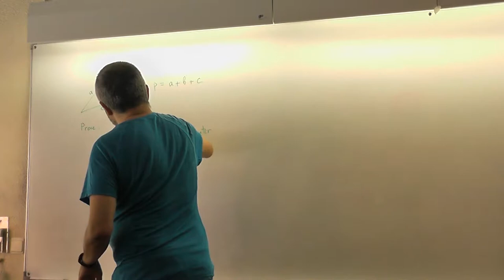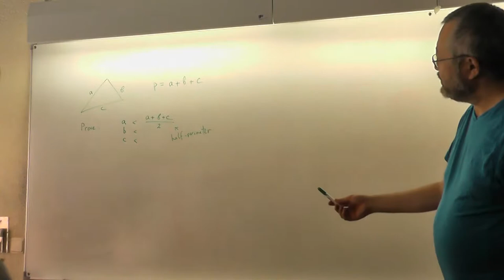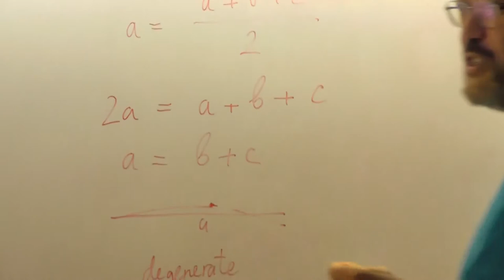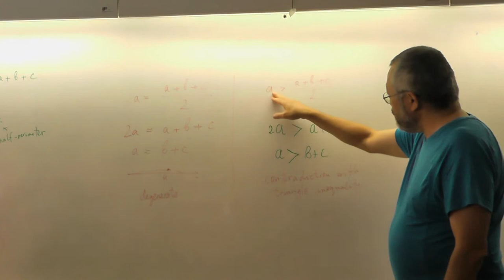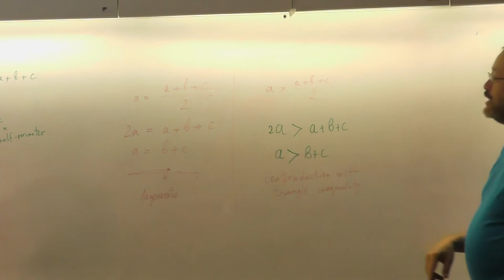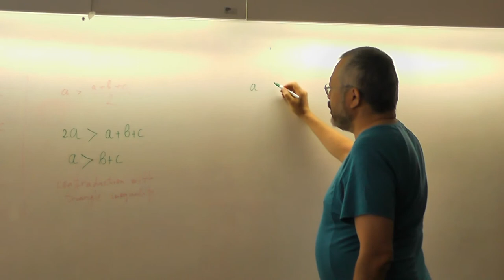31 Длина любой стороны треугольника меньше полупериметра (48)